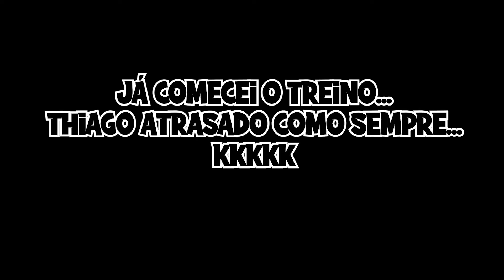Férias PT 3, Treino na SmartFit Floripa e Praia de Jurerê Internacional com meu parceiro de Prudente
Quer ajudar o Canal? Faça uma doação
Desde já Obrigado.
Instagram Esposa: @rosangelacosta86